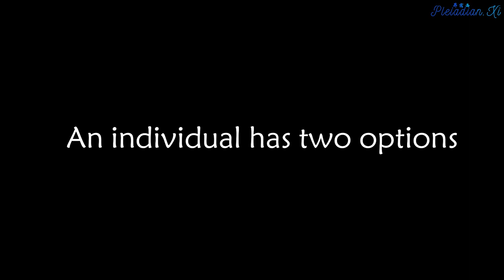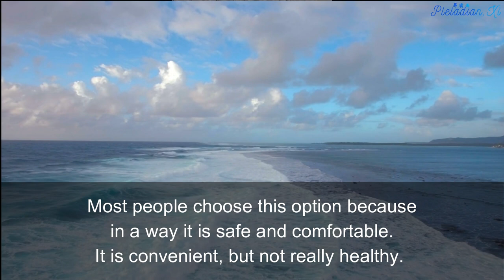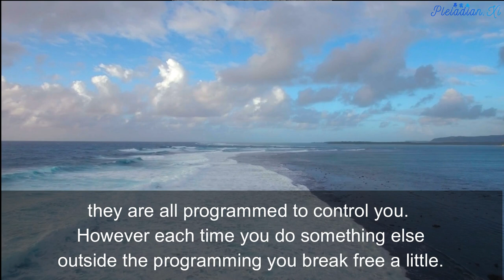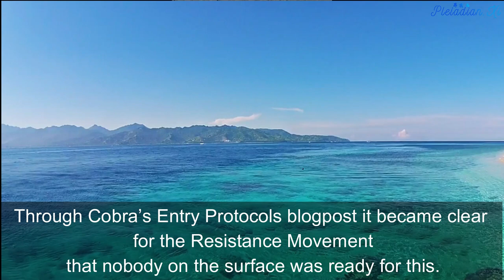Society Restructuring: Soul Families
The Soul Family structure is the way societies across the enlightened Universe are organized and is the key to create a harmonious society. Soul Families are groups of beings of similar origins and soul structure connected on a Soul level.

Several decades ago members of the Resistance Movement were given instructions for Soul Family resonance. The purpose was to harmonize their relationships. They were not reluctant to do so and it took them 4 to 5 years to transform their society. By following the instructions and through inner and societal work they managed to create a society without conflicts. These same instructions will now be given to the surface population of Earth. The surface population will be going through the same process of restructuring.

Years ago Cobra received this information and was asked to initiate the process but said “forget about it”. However, now he feels it is time to start this process. The current population on the surface of Earth is very disconnected and fully controlled by The Matrix. The basic understanding of ‘connection’ on the surface has been very distorted. The movie ‘The Matrix’ shows quite precisely what is happening on planet Earth: every individual protects The matrix of the planet, just like the agents [Mr. Smith] do in the movie. Everyone is an agent of The Matrix. Everyone.

People have internalized their enslavement because The Matrix is constructed in such a way that it is risky to break free from it: you get into trouble.

Basically, an individual has two options:

1) Stay in The Matrix:
- You are born,
- at the age of 4 you go to kindergarten, at age 7 to school, at age 12 to college, then university, etc.,
- then you get a job, you marry at the age of 27 and have children,
- eventually you retire and you die at the age of 72
You get vacations and have some free time on Saturday when the kids are in bed. The whole process is exactly designed so that you know what to do and to say and how to behave. Most people choose this option because in a way it is safe and comfortable. It is convenient, but not really healthy. You become unhappy, depressed and sick, feel empty inside and ask yourself: “What am I doing here?”

2) Breakthrough:
You break through the programming. In the short term that is hard. In the long term it is very rewarding. However The Matrix reacts: it will try to do anything to hold you back and push you down. You will be controlled by your spouse, your children, best friends, even your pets… they are all programmed to control you. However each time you do something else outside the programming you break free a little. First there is pain, but when you break through, you expand your sphere of availability more and more. This creates options and the connection with your True Inner Self expands.

Thus: either we listen to our fears and pull back, or conquer our fears and go forward. Our key here is to change!

There will be a small group of pioneers among us that will break free and go this path of change. They will create Bubbles of Heaven.

Through Cobra’s Entry Protocols blogpost it became clear for the Resistance Movement that nobody on the surface was ready for this.

Some of the Entry Protocols will be used to prepare you for the cultural shock that will happen when you actually meet a member of an Extra Terrestrial race. For instance, the Pleiadians are a different species. Meeting one of them will give a shock and people may freak out. The situation after publishing of the Entry Protocols blog made that clear. Even the ones that thought they were ready, were not.

Reading a blog is easy and you may dream of a ship landing on your premises. But when a ship is truly landing in your backyard it is quite another story. Let alone interacting with a member of an ET-race and their societies.

There are 350 people in this workshop. Only a small percentage will go through the whole process. Others will follow a step-by-step approach. During The Event they will be the ones that will have to face ultimately what they have been denying. They will need to look at the illusion of reality and how we have been manipulated by the media, the financial systems, everything. That will be challenging but it is also the easiest part.